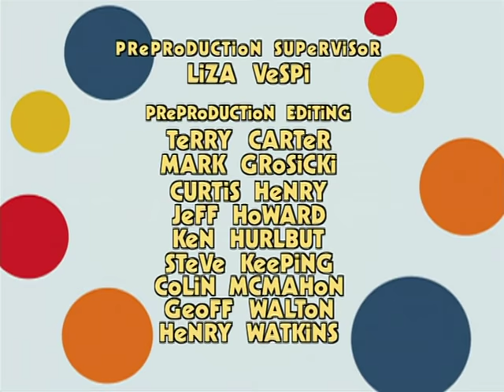Rolie Polie Olie - Space Telly! / Ultra Good Space Heroes / It’s A Roundi-ful Life - Ep.49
Dad has accidentally zapped Pollie and Olie with the Magnotron, giving them superpowers and turning them into Ultra Good Space Heroes, ready to rescue anyone in need of help. Dad missed Zowie though, so she can’t be a hero. Yet when a bird gets caught in the house, it’s Zowie’s sweet nature that coaxes the bird out, not Olie’s super strength or Pollie’s flying. She’s saved the day! Guess you don’t need superpowers to be a Space Hero after all.